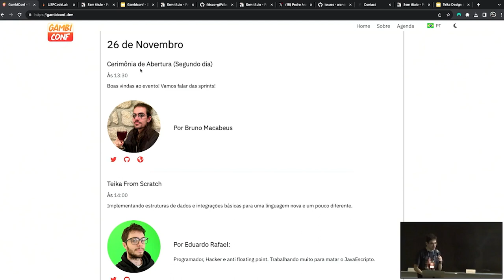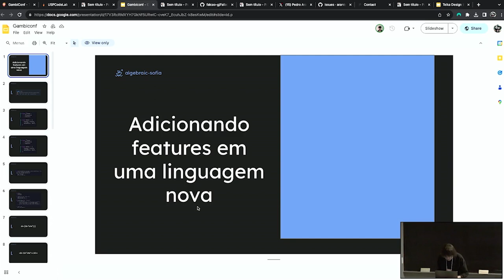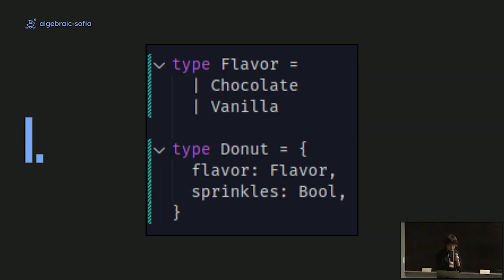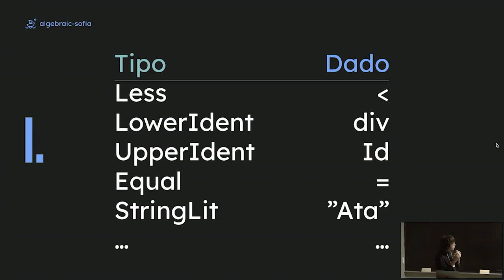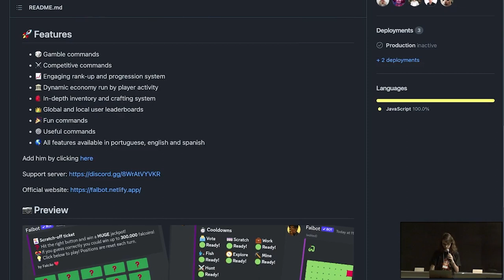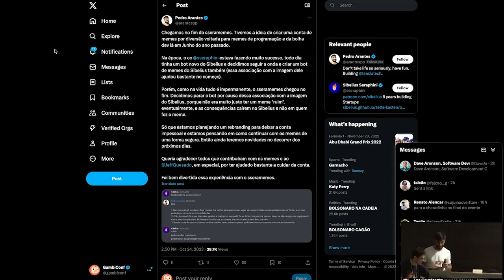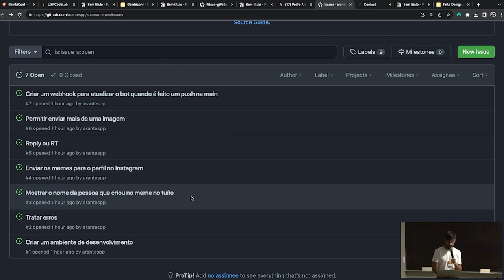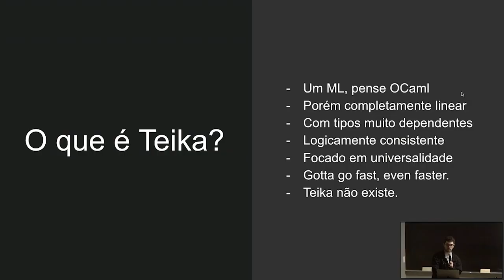Abertura do Segundo Dia / GambiConf 2023 / Bruno Macabeus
Boas vindas ao segundo dia do evento!
Vamos falar das sprints!

# Evento